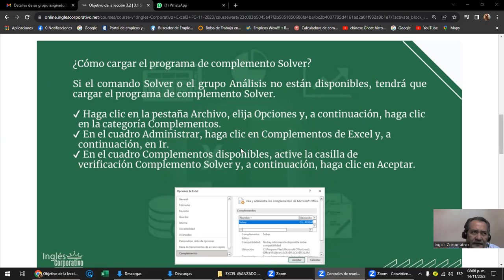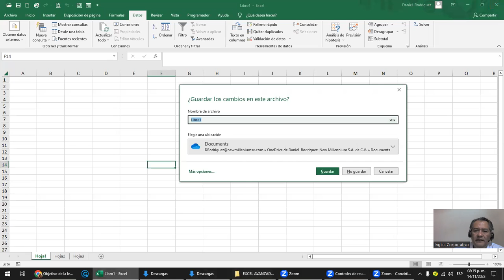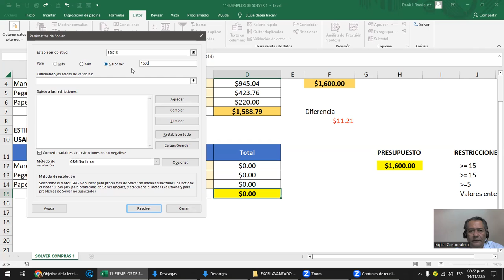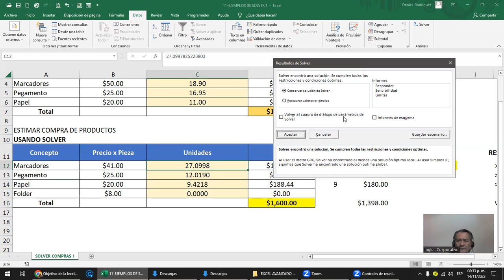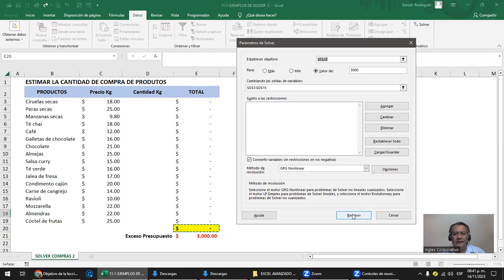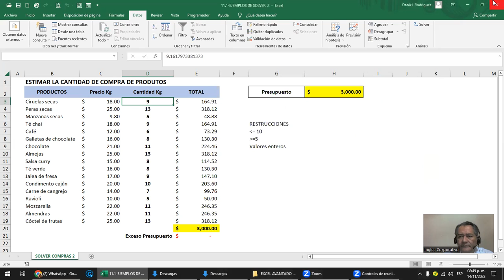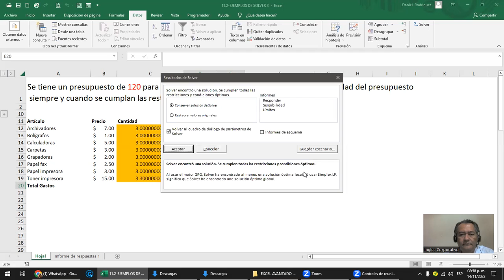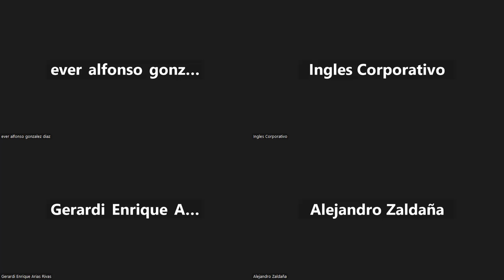Sesion 10- 14-11-2023 - EXA-01-8-9-PM-11-2023 - Rodriguez - Solver